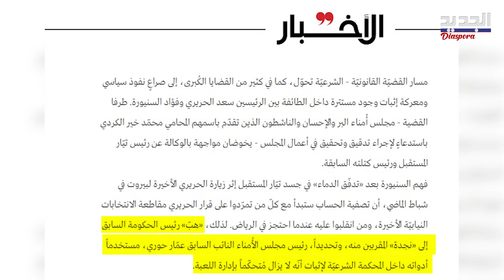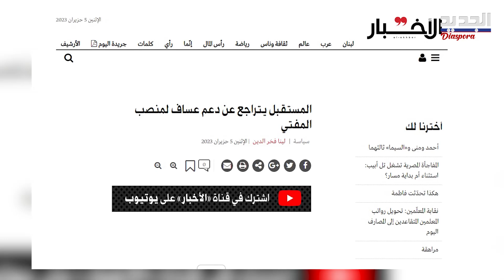معلومات عن احتدام "المعركة" بين السنيورة والحريري.. ما مدى دقتها؟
"المعركة" على خلافة المفتي عبد اللطيف دريان تتحول الى صراع نفوذ سياسي ومعركة اثبات وجود مستترة داخل الطائفة السنية بين الرئيسين سعد الحريري و فؤاد السنيورة.. هذا ما اوردته صحيفة الاخبار .